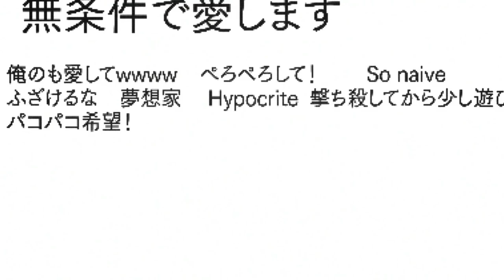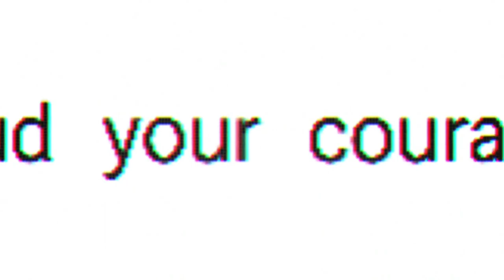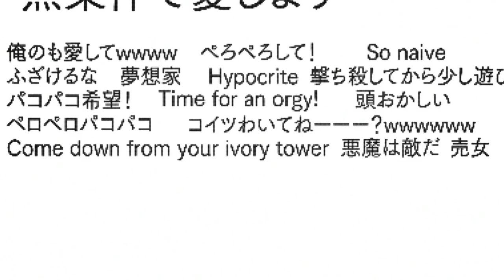The Black Buddhist - Cancel You [AMV]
This is an anime music video created by @indoninja_16 for the song "Cancel You" by The Black Buddhist (streaming on all platforms) off the newest EP "Coffee & Kush"

Thank you for listening to Black Buddhist Beats! I will be dropping beats on a weekly basis indefinitely.